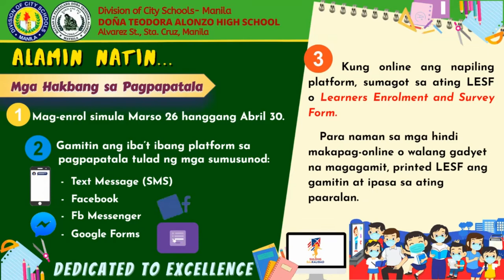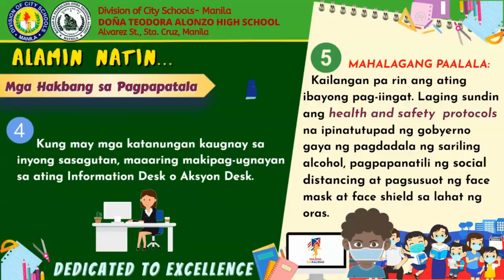DAPAT MALAMAN | EARLY REGISTRATION FOR S.Y 2021-2022 | DOÑA TEODORA ALONZO HIGH SCHOOL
Mga hakbang para makapag - palista ngayong S.Y. 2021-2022 sa Mataas na Paaralang Doña Teodora Alonzo  (for Grade 7 and 11 )